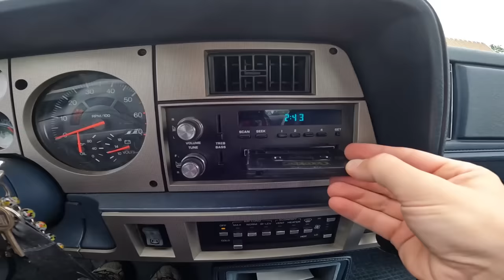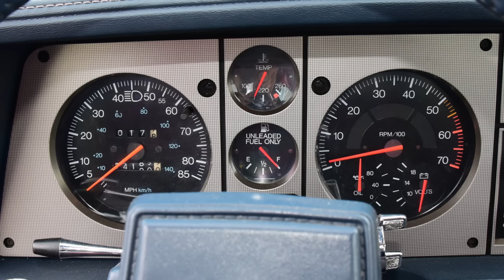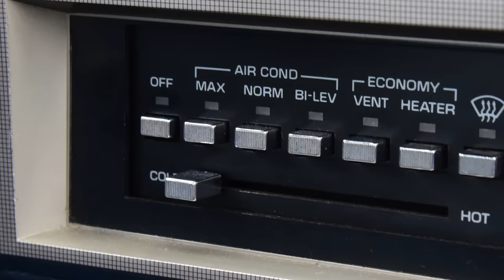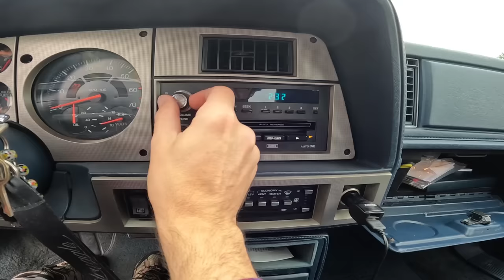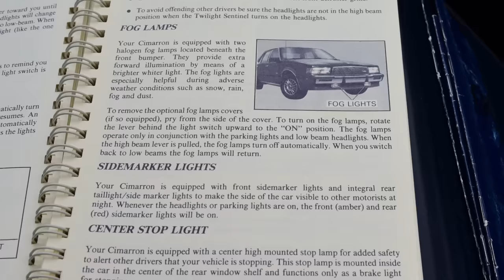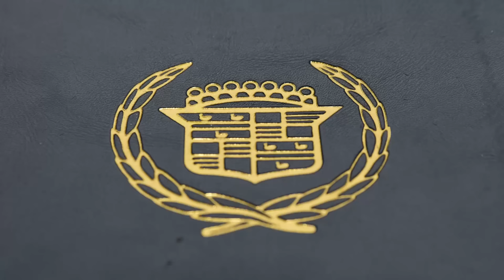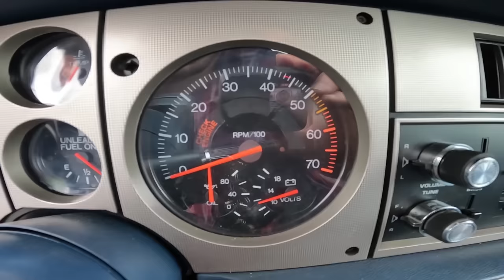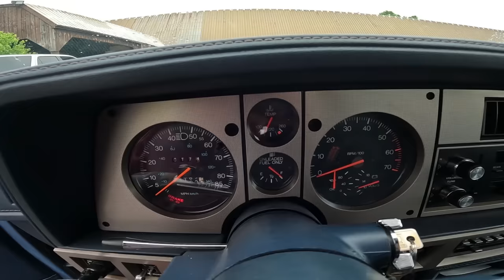1987 Cadillac Cimarron: Regular Car Reviews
Get Entered to WIN this C5 Corvette!
DEADLINE to ENTER is July 27th @ 11:59pm (PST).

It's a 1987 Cadillac Cimarron review! In this week's episode of Regular Car Reviews, we'll go into why the Cadillac Cimarron has a reputation as the worst car ever made, and why it represents one of GM's biggest failures. The 1987 Cadillac Cimarron we're reviewing is an interesting piece of automotive history, so we'll go over all the details in classic RCR style, including getting behind the wheel and showing you what the driving experience is all about. Is this car really as bad as its reputation? Or could it be a surprise gem?